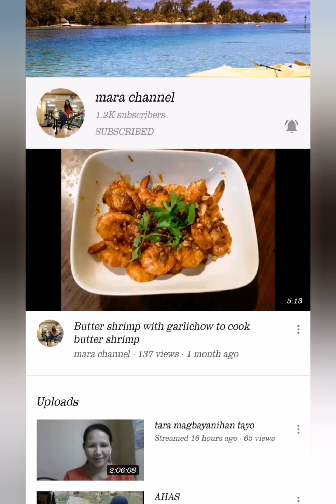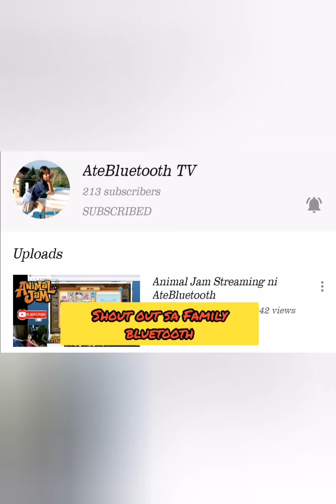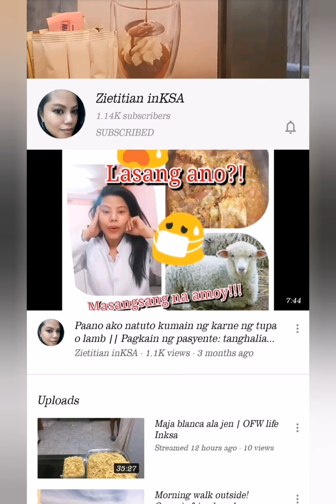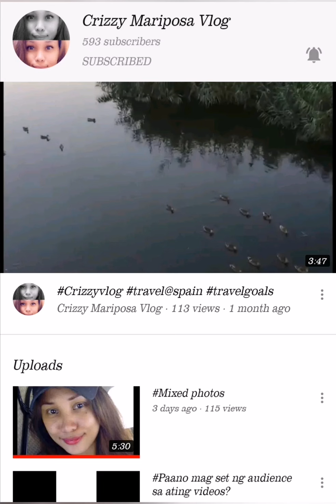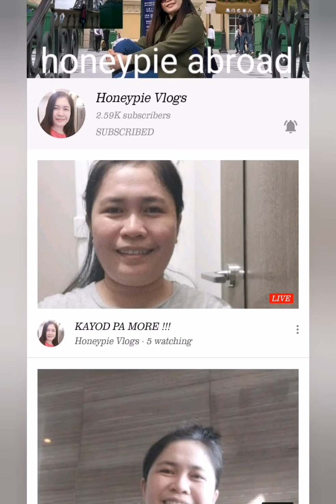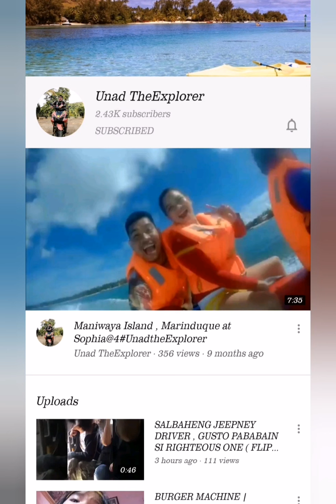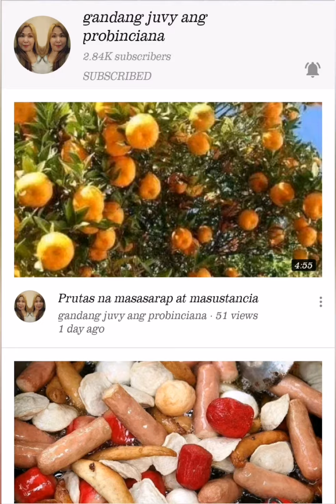Shout out 5: salamat sa legit friends